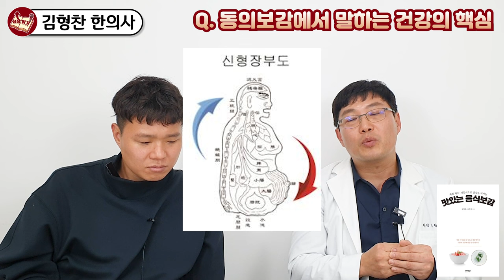아프지 않고 오래 살려면 꼭 알아야 하는 것 I 김형찬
📚 김형찬, 제철 채소 과일식으로 건강을 지키는 맛있는 음식보감